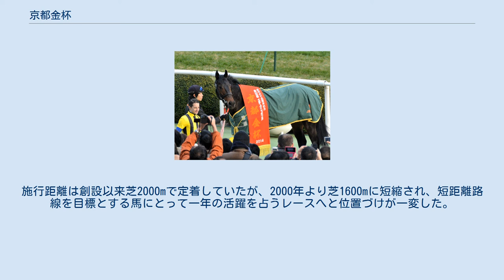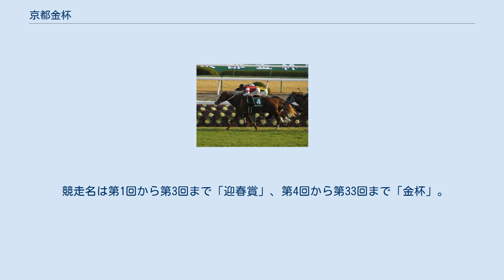京都金杯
京都金杯（きょうときんぱい）は、日本中央競馬会（JRA）が京都競馬場で施行する中央競馬の重賞競走（GIII）である。
競馬番組表での名称は「スポーツニッポン賞 京都金杯（スポーツニッポンしょう きょうときんぱい）」と表記している。
 正賞はスポーツニッポン新聞社賞。
 第52回京都金杯（優勝エキストラエンド） 優勝馬主に贈られる金杯 京都金杯の優勝レイ 1963年に創設された5歳（現4歳）以上の馬によるハンデキャップの重賞「迎春賞（げいしゅんしょう）」が、本競走の前身。
1966年から「金盃」、1970年に「金杯」と改称され、以来1995年まで中山競馬場で行われる同名の競走（現・中山金杯）とともに新年度の中央競馬の開幕を飾る重賞として施行してきたが、1996年より東西の金杯を区別するため現名称に変更された。
 負担重量は1966年から1980年まで別定だったが、1981年以降はハンデキャップに戻された。
施行距離は創設以来芝2000mで定着していたが、2000年より芝1600mに短縮され、短距離路線を目標とする馬にとって一年の活躍を占うレースへと位置づけが一変した。
 外国産馬は1993年から、外国馬は2006年から、地方競馬所属馬は2020年からそれぞれ出走可能になった。
 競走名は第1回から第3回まで「迎春賞」、第4回から第33回まで「金杯」。